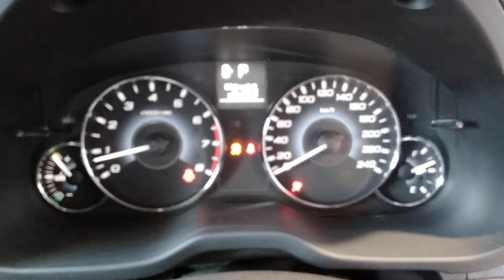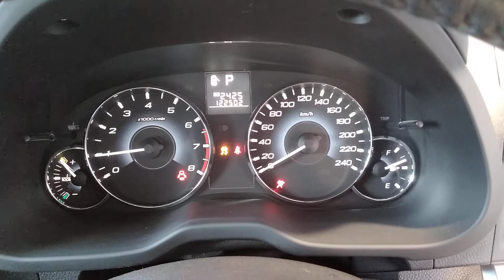DISMANTLING 2010 SUBARU LIBERTY AWD WAGON 2.5LT PETROL WITH 5 SPD AUTO TRANS C7435